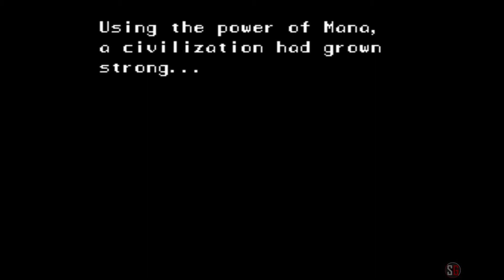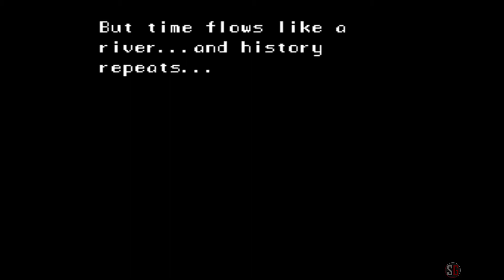The Sword in the Stone | Secret of Mana - Part 1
A Legend of a mythical sword, a mana filled palace and a beast summoned to conquer the world!
Our journey starts with a Sword in the Stone and the banishment from our home.

Keep in Touch!